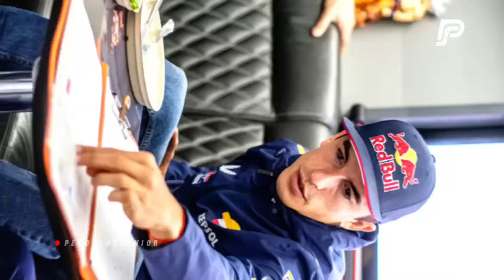ALHAMDULILLAH❗️KABAR BARU MARC MARQUEZ RESMI UMUMKAN PINDAH GRESINI RACING DI GP MANDALIKA INDONESIA